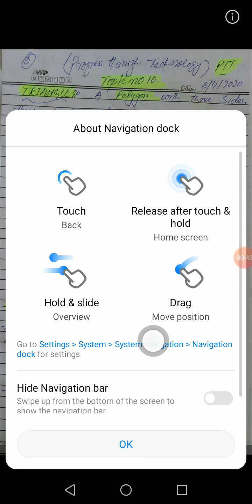Parts of a Triangle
Different parts of the Triangle like
primary parts
Secondary parts
In primary parts like sides, angles and vertices
In secondary parts like altitude, median and angle bisector etc.